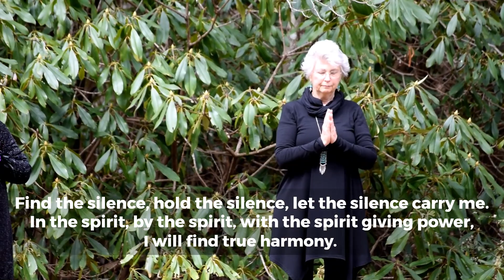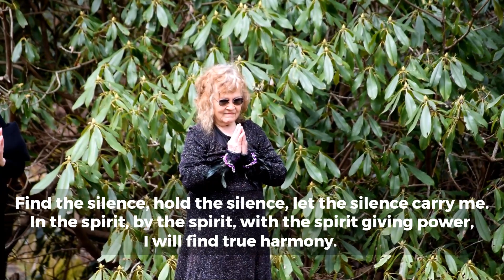Find a Stillness UU hymn #352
Performed by Voces Aged. Vocals: Janice Canon & John Austin, Piano: Carlene Ragan
Video Participants: Women and Friends of the Unitarian Universalist Church of Transylvania County in North Carolina.